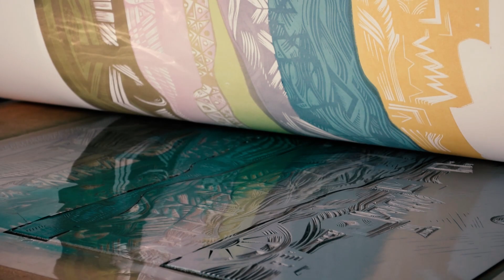Juan Sebastián Carneiro (Linogravura)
Nasceu em Buenos Aires, em 1981.
Professor de gravura. Estudou na Argentina na Fundación Gutenberg (gestão de cores e densitometria, 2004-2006), no Instituto de Artes Visuales de Lomas de Zamora (Professor nacional de gravura, 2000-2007) e na IUNA – Instituto Universitário Nacional del Arte (Licenciatura em artes visuais, 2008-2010).
Expõe em salões nacionais e internacionais desde 2001.
Participou no XXXV Congresso de Ex-libristas em Tarragona, Espanha, 2014.
É investigador em gestão de cor na gravura em relevo.
A partir de gravuras, realizou ilustrações para livros, discos e roupa.
Ganhou prémios de aquisição nos museus: Pettoruti, Artémio Alisio, Sivorí e Roverano.
Realizou 16 exposições individuais na Argentina, Espanha, Portugal e participou em dezenas de exposições coletivas. Foi selecionado e convidado para mostras na Argentina, China, Dinamarca, Espanha, França, Itália, México, Panamá, Portugal, Roménia, Rússia e Taiwan.
A sua obra está representada em coleções na Argentina, Austrália, Espanha, EUA, França, Portugal e Suíça.
Tem ainda intervenções nas áreas da gravura e ilustração na Alemanha, Polónia e Sérvia.
Dirigiu cursos de gravura e ex-libris em Espanha, Portugal, Chile e EUA.
Em Fevereiro de 2019, foi um dos artistas convidados pela Body & Soul, Berlin Artist Magazine, para a criação de uma obra a celebrar 50 anos da música "Give Peace A Chance" composta por John Lennon.
Vive e trabalha em Buenos Aires, Argentina.